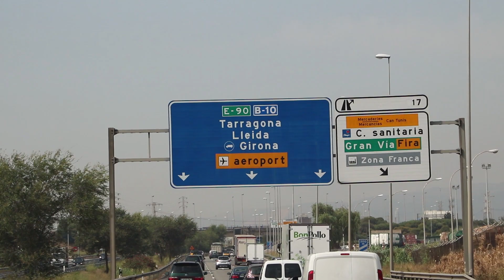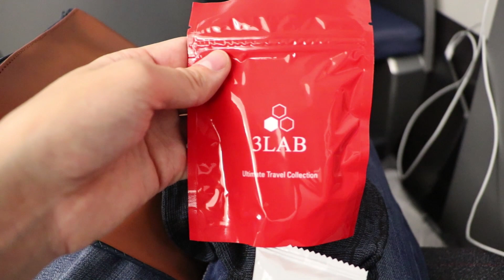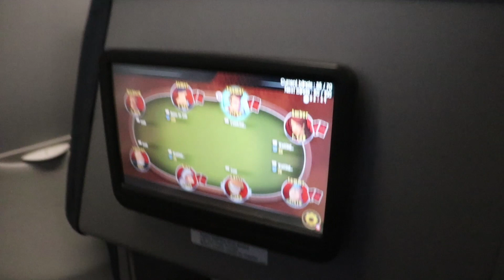LEAVING FOR STREAMBOAT 2!!! PLAYING POKER ON OUR FLIGHT???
Today we leave Barcelona. Had a lot a fun at Pokerstars Barcelona Championship. My first live win for 22k. Thanks JeffGross for letting us stay at his place while we travel to StreamBoat 2 in the British Virgin Islands!!